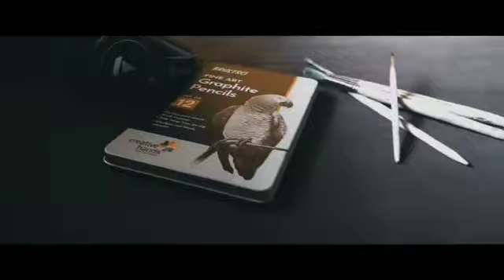Draw triggered Insaan. ❤️ triggered Insaan ar arts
Shad Brustro graphite pencil ✏️